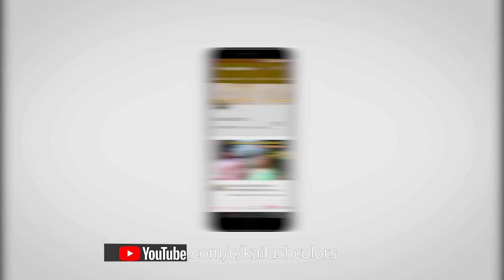MAITHILI COMEDY//कुम्हड़ के पक्कु बनेलक साउस, पुतौह कहलक खस्सी के मौस छियै//KAILASH COLORS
MAITHILI COMEDY//बाप रे एहेन बदमांश साउस ककरो नै दिह भगवान//KAILASH COLORS
MAITHILI COMEDY//साउस ख्यात साग भात पुतौह ख्यात पनीर के तरकारी //KAILASH COLORS
MAITHILI COMEDY//हेगौ बाबु सब एहेनो गोतनी है छै, भरल बाल्टिन पैनमे मैट ददेलक//KAILASH COLORS
MAITHILI COMEDY//अरे वाह, दुनु साउस आ पुतौह मिलके चैत मे गर्मा धान रोपै य//KAILASH COLORS
MAITHILI COMEDY//आहा कते निक, दुनु साउस पुतोह के जुर-सितल //KAILASH COLORS
MAITHILI COMEDY//साउस सिखेलक पुतौह के बरी बनाबैल, पुतौह के चही मौस//KAILASH COLORS
MAITHILI COMEDY//बाप रे, हगैतो काल नै चैन रहदैय इ दियादनी //KAILASH COLORS
MAITHILI COMEDY//बाप रे, लव मैरेज वाली कनिया त साउस के नाच नचा देलक//KAILASH COLORS
MAITHILI COMEDY//साउस सिखाबे पुतौह के बरसाइत पूजा करैल//KAILASH COLORS
MAITHILI COMEDY//दर्जी श्यामलाल उठेलक मौकाके फायदा //KAILASH COLORS
MAITHILI COMEDY//अति सुन्दर, मकरसंक्रांति पर साउस पुतौह मिलके खेलक खिचड़ी आ तरुवा//KAILASH COLORS
MAITHILI COMEDY//साउस आ पुतौह मिलके बनेलक बाजार में भेटैवाला बड़ा पाउ//KAILASH COLORS
MAITHILI COMEDY//दियादनी के सबटा खाना खा जेबै, हमरा सं दुश्मनी बड भारी परतै//KAILASH COLORS
MAITHILI COMEDY//आहा एहेन सुंदर पुतौह सॅ तिसि चिकना कुटाबै छै🔥//KAILASH COLORS
MAITHILI COMEDY//रूशल कनिया क मनाबइ के तरिका//KAILASH COLORS
MAITHILI COMEDY//पुतौह एक नम्बरी त साउस दस नम्बरी//KAILASH COLORS
MAITHILI COMEDY//साउस सिखाबे पुतौह के रोटी पकाबैल//KAILASH COLORS
MAITHILI COMEDY//साउस आ पुतौह मिलके भुखले करत जितिया पाबैन//KAILASH COLORS
MAITHILI COMEDY//जुलुम केलक पुतौह, साउस के की खुवादेलक//KAILASH COLORS
MAITHILI COMEDY//बाप रे, पुतौह बनेलक अंडा चाउमीन साउस देखेलक तांडब//KAILASH COLORS